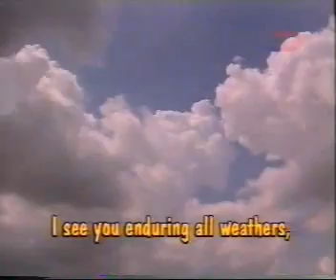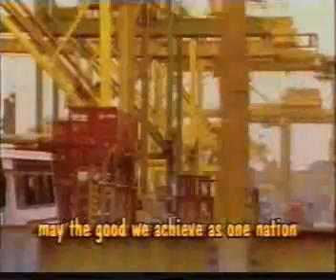My People My Home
My People My Home is the ceremony song for Singapore National Day Celebrations. All schools celebrate National Day and all students sing My People My Home during the Ceremony.